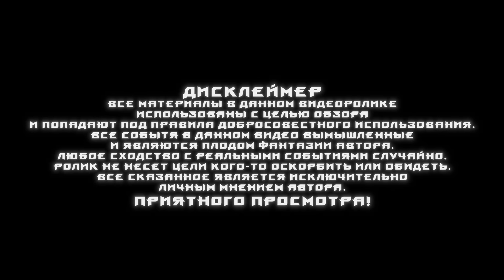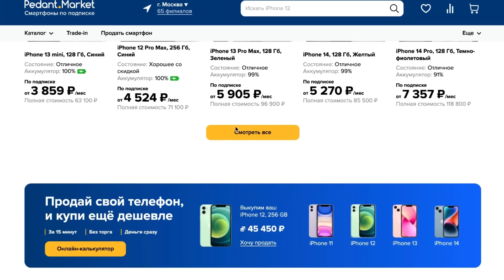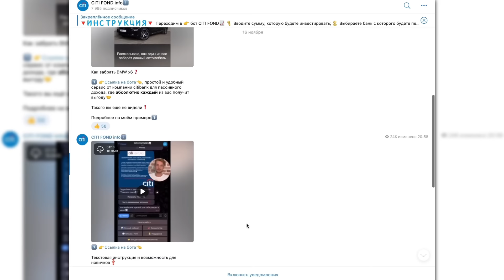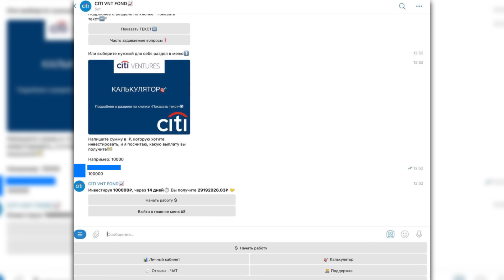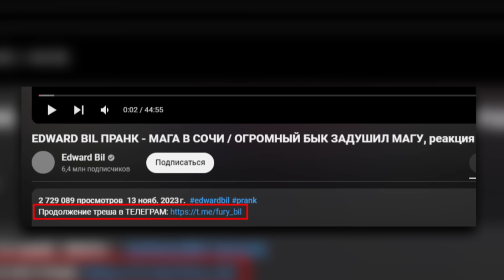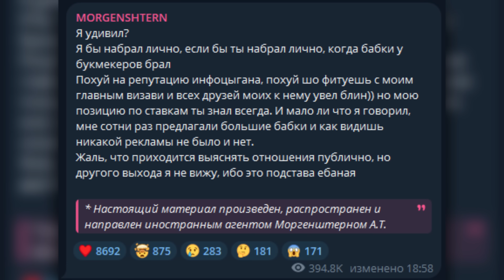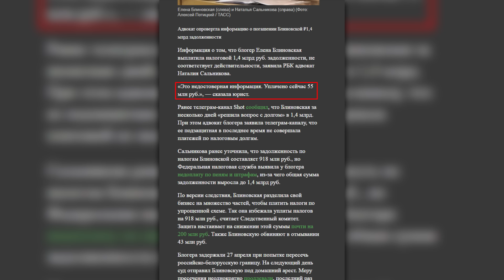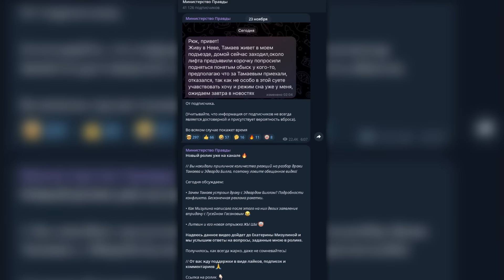КАК ЭДВАРД БИЛЛ РЕКЛАМИРОВАЛ ЧЕРНУХУ? / ARUT VS MORGENSHTERN / БЛИНОВСКАЯ И 1.5 МЛРД НАЛОГОВ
Реклама ООО «Премиум маркет» erid: 2VtzqvmZBBG